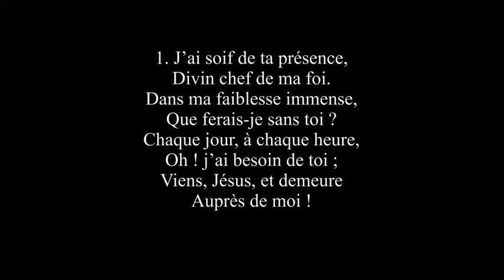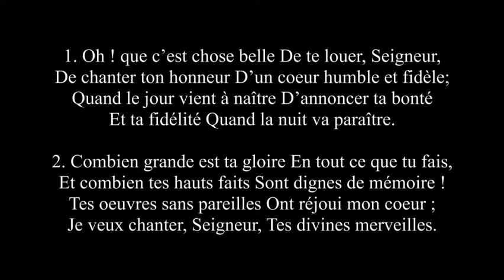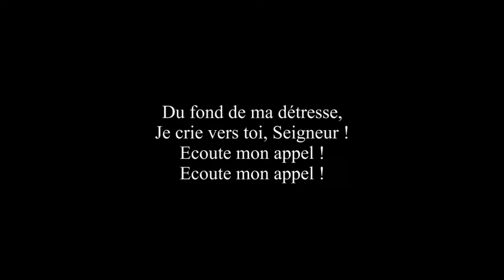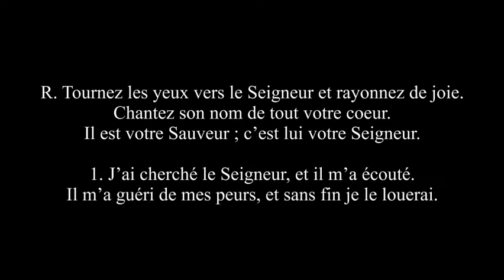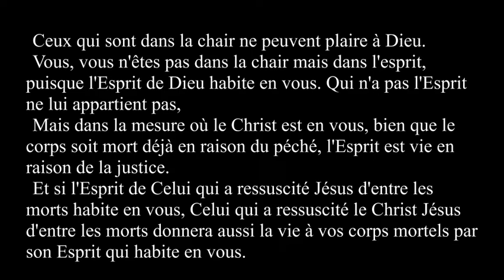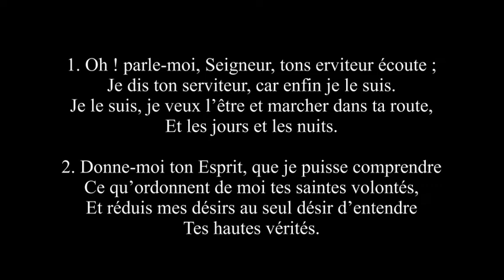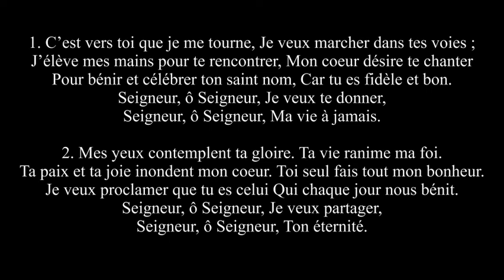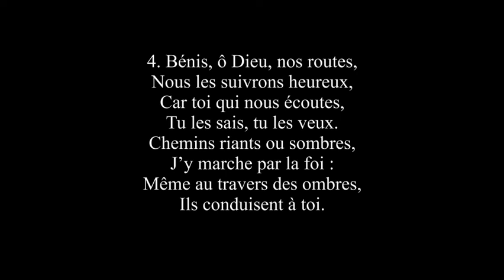"Le Christ est en vous" (Culte ERT du 29 mars 2020)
"Le Christ est en vous" (Rom.8,10). Culte de l'Eglise Réformée de Toulouse, le 29 mars 2020. Carême, Vie, Mort, Confinement, Isolement, Solitude, Espérance, Relèvement, Christ, Esprit, Résurrection, Jonas, Salin,